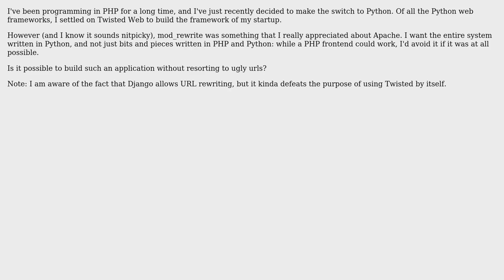Software Engineering: Is there an equivalent of mod_rewrite for Twisted web?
With thanks & praise to God, and with thanks to the many people who have made this project possible! You are responsible for your own actions.